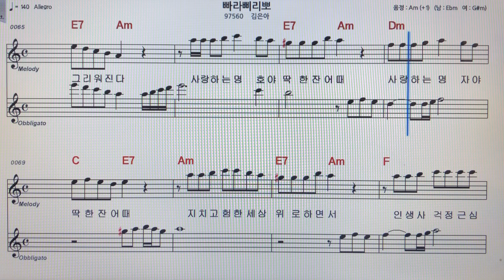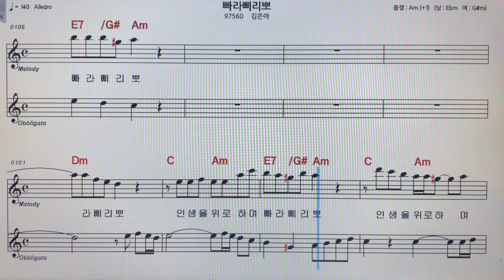김은아~빠라삐리뽀노래 ~악보MR~손미영알토색소폰ㆍ플루트연주